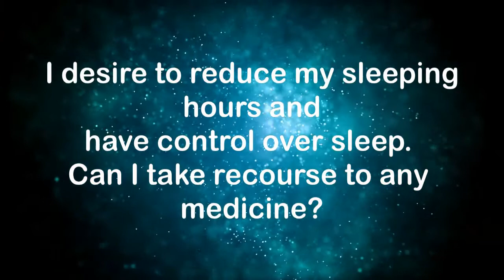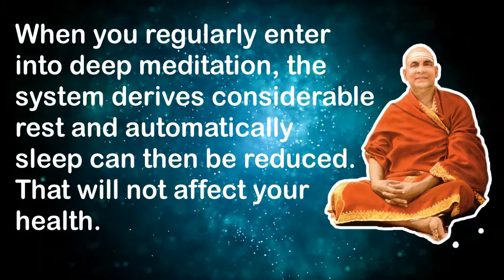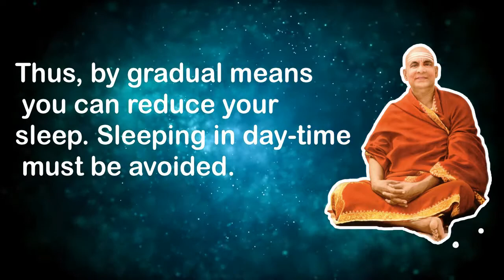How to reduce your need for sleep? - Sivananda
Sivananda Yoga is a spiritual yoga system founded by Swami Vishnudevananda; it includes the use of asanas (yoga postures) but is not limited to them as in systems of yoga as exercise. He named this system, as well as the international Sivananda Yoga Vedanta Centres organization responsible for propagating its teachings, after his guru, Swami Sivananda with the mission 'to spread the teachings of yoga and the message of world peace which has since been refined to 'practice and teach the ancient yogic knowledge for health, peace, unity in diversity and self-realization.'

Some other yoga organizations follow the teachings of Swami Sivananda, including the Divine Life Society, Bihar School of Yoga, Integral Yoga (Satchidananda) and the Chinmaya Mission, but use different names for their yoga systems. Sivananda Yoga is the yoga system of the Sivananda Yoga Vedanta Centre organization and is based on Swami Sivananda's teachings to synthesize the principles of the four paths of yoga (Yoga of Synthesis) along with the five points of yoga compiled by Swami Vishnudevananda. The four classical paths of yoga consist of Karma Yoga, Bhakti Yoga, Raja Yoga and Jnana Yoga.These are Proper Exercise (āsana), Proper Breathing (prāṇāyāma), Proper Relaxation (śavāsana), Proper Diet and Positive Thinking (vedānta) and Meditation (dhyāna).

Karma Yoga
Sivananda Yoga, and the Sivananda Yoga Vedanta Centre organization that propagates its teachings, is run on the principles of selfless service, or karma yogaThe worldwide organization is staffed by volunteer workers, colloquially known as 'karma yogis'. At the Sivananda Yoga Vedanta Centre ashrams and centers around the world, volunteer service includes a wide variety of daily business tasks, such as preparation of meals, washing of dishes, garbage collection, grounds maintenance, teaching of yoga classes, marketing, and accounting.

The core belief in the need for volunteer workers propagated by the Sivananda Yoga tradition is that serving others is an essential practice to open the heart, as it diminishes selfishness and egoism, and brings practitioners closer to understanding the unity underlying all of creation.[6] This practice of emphasizing the importance of selfless service was inherited from the teachings on karma yoga by Swami Sivananda.

Growing from Hierarchy into 'Unity in Diversity'
Swami Vishnudevananda was the head of all operations of Sivananda Yoga and the Sivananda Yoga Vedanta Centre since its being established in 1959 until shortly before his death in 1993, when he assigned the responsibility of spreading the Sivananda Yoga teachings to an executive board of loyal disciples. The executive board now includes eight yoga acharyas, a term that means 'spiritual teacher'. Like many spiritual teachers, these acharyas are referred to by their spiritual names given to them as part of this particular tradition rather than the given names provided to them at birth. The Sivananda Yoga acharyas in charge of the organization are as follows: Swami Durgananda, European Acharya, Swami Sivadasananda, European Acharya, Swami Kailasananda, European Acharya, Swami Swaroopananda, Bahamas & Israel Acharya, Srinivasan, Acharya of the eastern region of the U.S., Swami Sitaramananda, Acharya of the western region of the U.S., Kanti Devi, Acharya of South America, and Prahlada, Acharya of Canada, India, and Thailand.

History
Swami Sivananda established the first Sivananda Ashram in 1932. His mission was to serve humanity by sharing his deep understanding of yoga, and in 1936, he founded the Divine Life Society to publish and freely distribute spiritual material. To make the teachings more accessible, he developed the Yoga of Synthesis, a combination of the formal doctrines of yoga – the four paths of yoga – that he summarized as follows: 'Serve. Love. Give. Purify. Meditate. Realize.

Swami Sivananda of Rishikesh followed Swami Vivekananda's vision of yoga as having four parts, but asanas became more important in his teaching. In 1959, one of his main pupils, Swami Vishnudevananda, was sent to set to the West to continue these teachings. The Sivananda asana program had "a profound effect"[9] on the development of modern yoga, which strongly emphasizes asanas.[10] For example, Ghosh went on to train Bikram Choudhury, who founded Bikram Yoga, another of the major schools of modern yoga.[9] Another of Sivananda's pupils, Swami Satyananda Saraswati, founded the influential Bihar School of Yoga in 1964

How to reduce requirement of sleep or how to reduce your need to sleep.
Sleep better through meditation